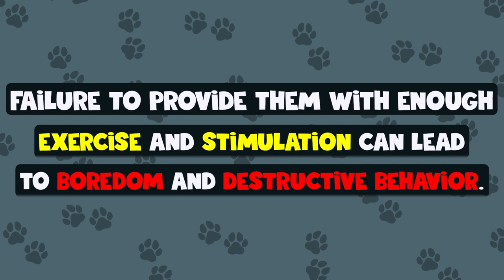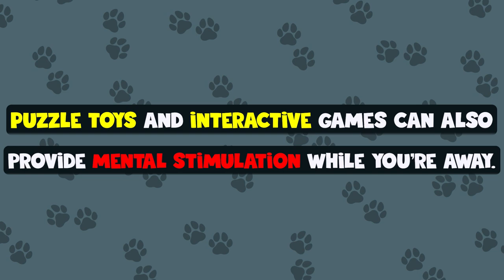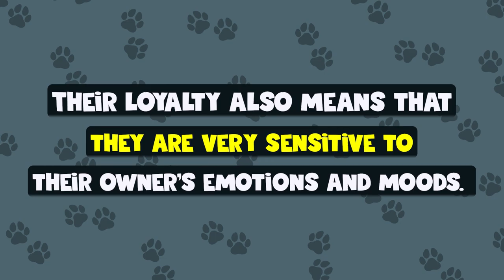The Truth About Owning a Border Collie: Pros and Cons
In this video, we'll be discussing the truth about owning a Border Collie: Pros and Cons.

Border Collies are a highly intelligent and active breed that's known for their herding abilities. They're popular among dog enthusiasts for their athleticism, trainability, and loyalty.

In this video, we'll share with you the pros and cons of owning a Border Collie. We'll discuss their energy levels, exercise needs, grooming, temperament, and training requirements. We'll also talk about their health issues and potential behavioral problems.

You'll learn about the challenges and responsibilities that come with owning a Border Collie, as well as the rewards and benefits they offer.

Whether you're considering getting a Border Collie or already own one, this video is a must-watch.

Time codes
0:00 - Intro
0:21 - Intelligence
1:01 - Exercise Needs
1:37 - Trainability
2:09 - Boredom
2:54 - Work Drive
3:22 - Separation Anxiety
4:05 - Loyalty
4:33 - Herding Instinct
5:11 - Health
5:39 - Grooming Needs
6:05 - Versatility
6:23 - Vocalization
6:46 - Outro